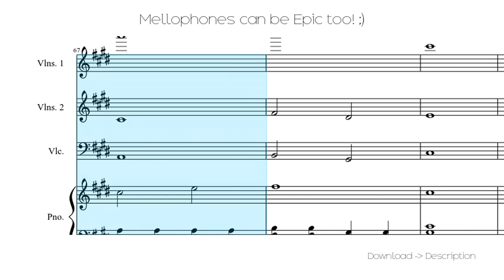🎶 Mellophones Can Be Epic Too! ;) 🎸🎸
Sheet for song: 🎶 Mellophones Can Be Epic Too! ;) 🎸🎸